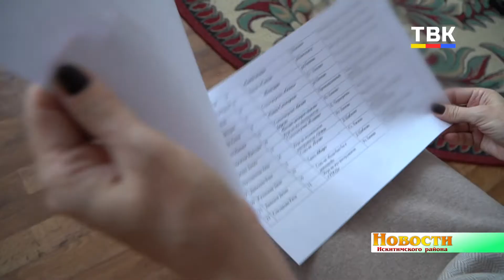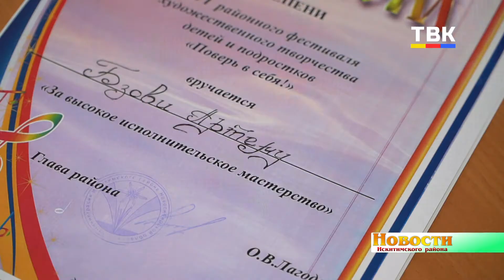Районный фестиваль «Поверь в себя!» для детей и подростков состоялся в режиме онлайн